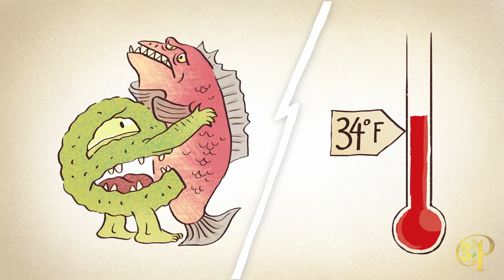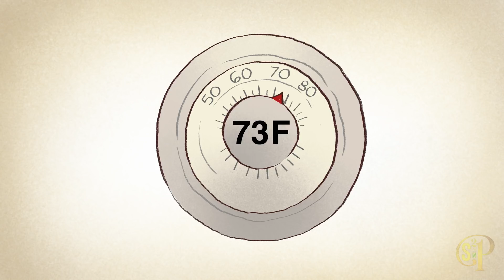Fermented Science | Bacteria In Their Natural Habitat | Season 2 Episode 4 | Spoiled To Perfection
Jennifer Harris writes and narrates this animated series explaining the science behind how good and bad bacterias thrive in different environments, including the wine-making process. Artwork and animations are done by Valerie Valdivia and Chris Vanderschaaf.